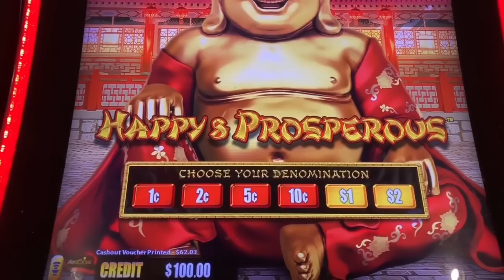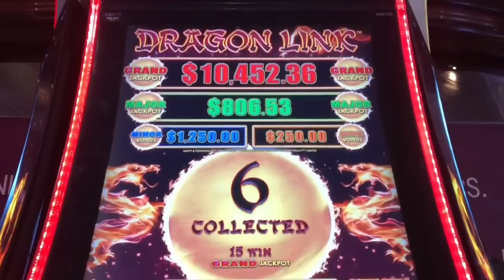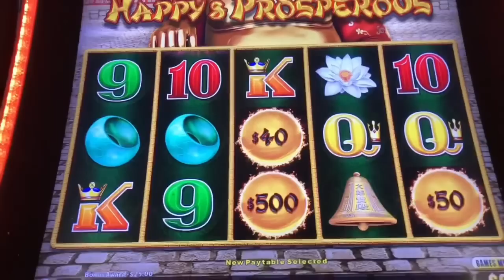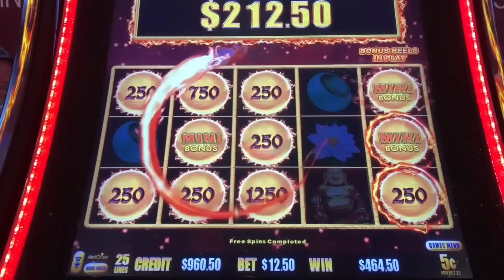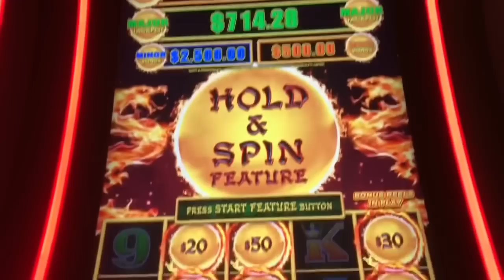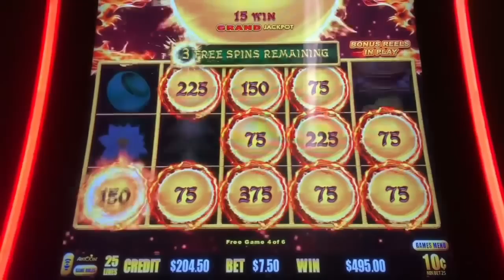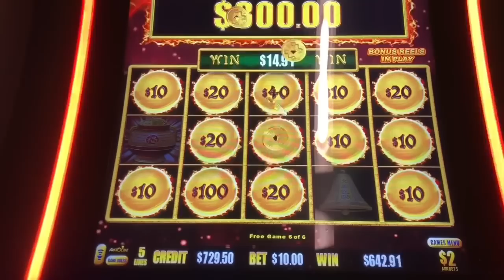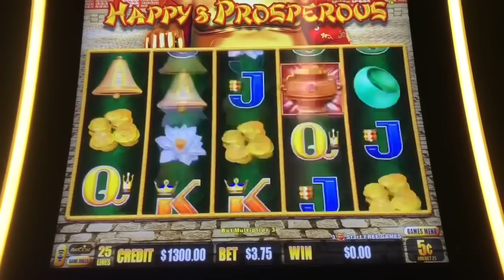Dragon Link Slot Machine 🐲🔗🎰| Happy And Prosperous Casino Sessions 😁💰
Dragon Link Slot Machine 🐲🔗🎰| Happy And Prosperous Casino Session 😁💰RP